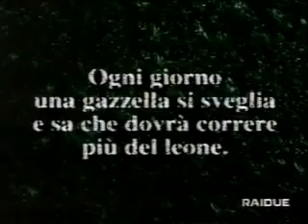Gatorade - Il Leone e la Gazzella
Pubblicità Gatorade, il leone e la gazzella. "... non importa chi tu sia, leone o gazzella, l'importante è che cominci a correre."